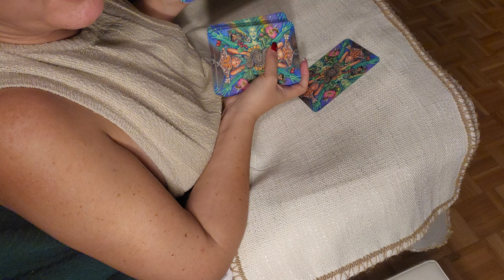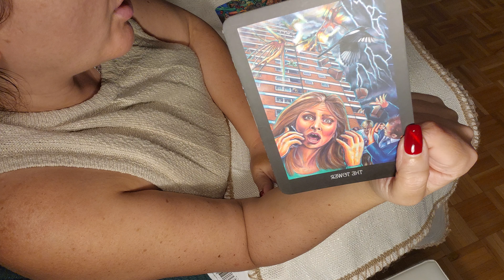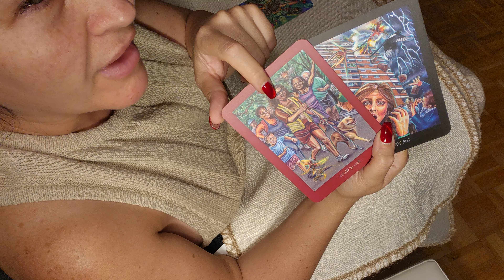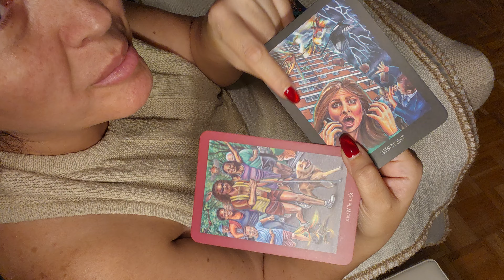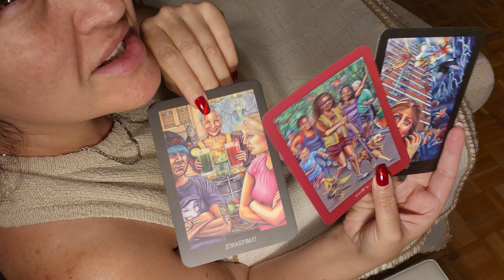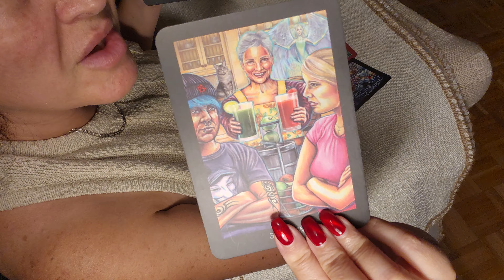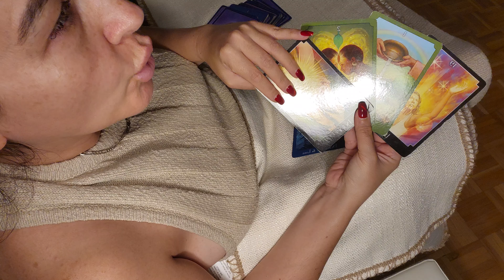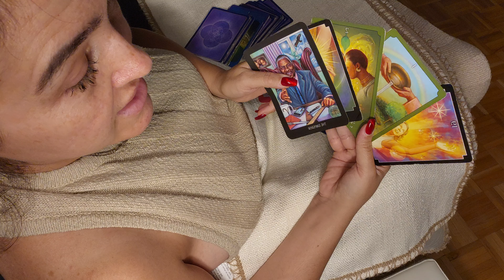CANCER ♋" SOME1 👁️👁️U AS A TRUE LEADER , BIG BOSS OFFERING PARTNERSHIP "🎯 SHOCKING SURPRISE ⭐⭐⭐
Cancer tarot Oct30 -Nov 19  2024